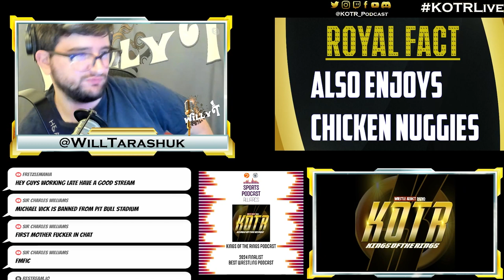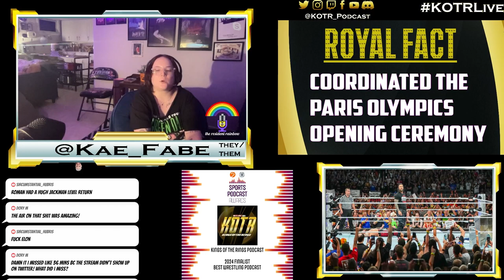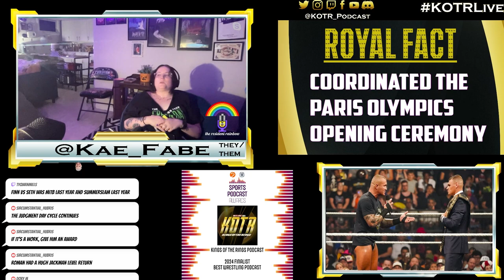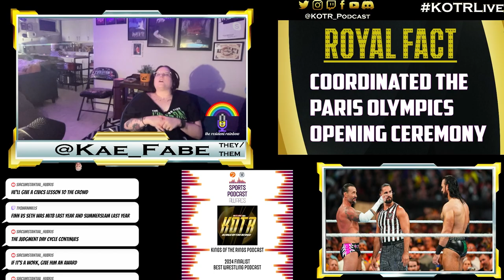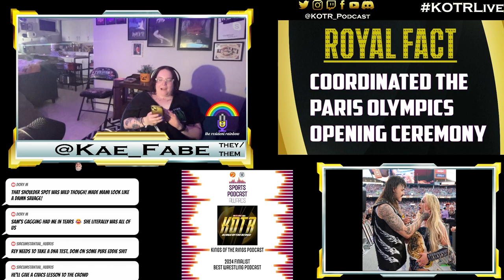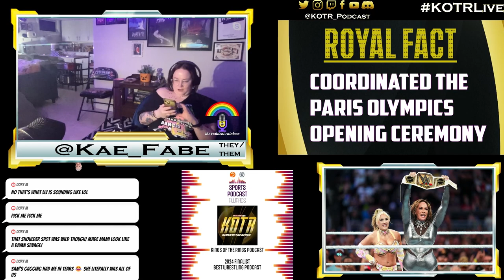KOTR 385: Tribal Beef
We recap an absolutely epic SummerSlam that will set the tone for the rest of the wwe year

00:00 Intro
04:40 NXT to CW
10:45 Joe Tessitore to RAW
13:05 SummerSlam Recap
19:30 Jelly Roll MVP
21:30 Roman Returns
27:00 Gunther beats Priest
35:15 Punk Screwed Punk
41:40 Dom Turns on Rhea
51:10 Nia Jax Shines
57:40 LA Knight US Champ
01:01:40 Bron Breaks Sami
01:11:50 Outro